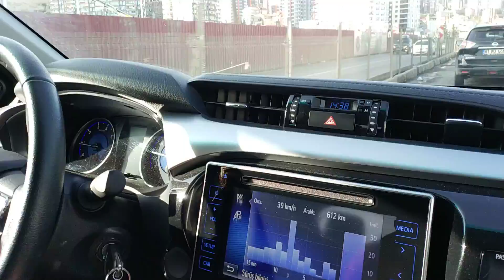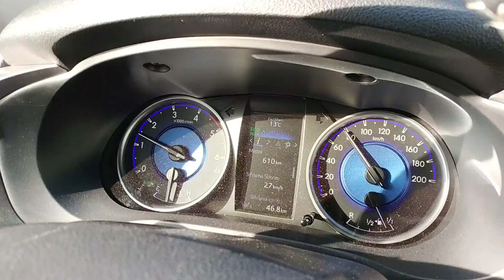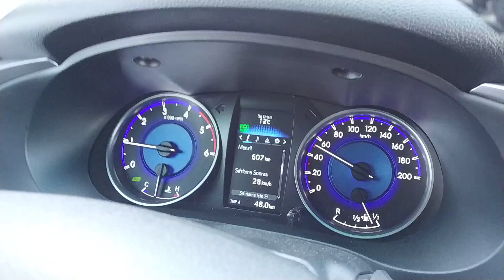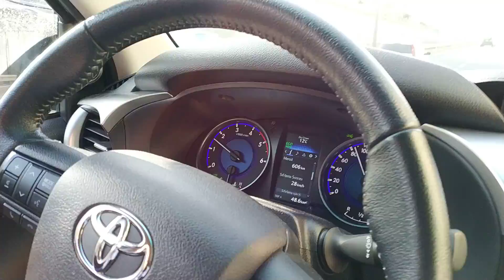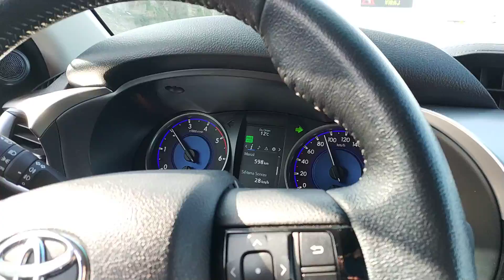VGT ile Toyota Hilux. VGT Yakıt Tasarrufu ve Performans Sistemi Testi.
Sevgili İhsan'ın Toyota Hilux aracı artık VGT'li
VGT'yi Toyota Hilux'e taktık ve Trabzon'da test ettik. .